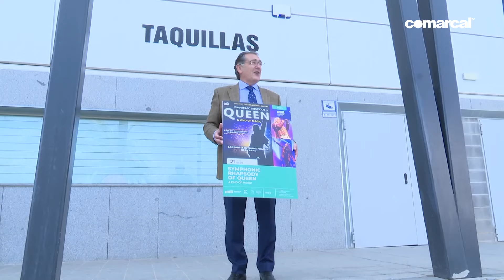CONTIGO 1ª PARTE JUEVES 04 04 2024